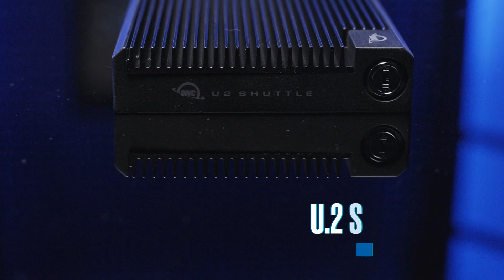How U.2 SSD solves problems for DIT, Gamers, Backup, and IT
Tech terminology can get confusing really fast if you’re unfamiliar with it.  Especially when you start talking about compatibility and communication protocols. That’s why the team at OWC created this video. We break down USB-C, Thunderbolt 3, Thunderbolt 4, and USB4 and how you can use them to simplify the process. So, you can get the exact compatibility and performance you need, every time.

Just another free resource provided by OWC to help you find the perfect solution!